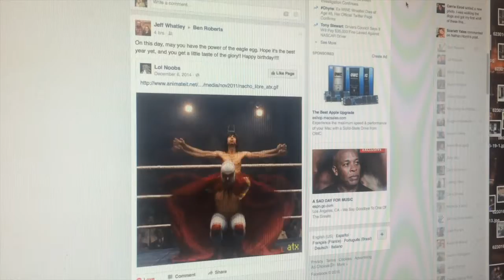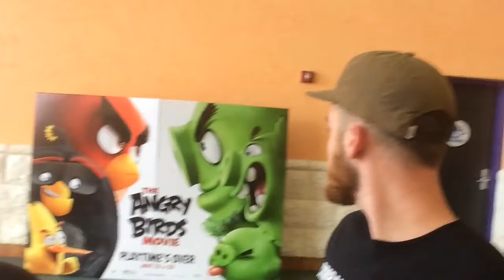BIRTH DAY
Birth day number 21. Vlog number 3. Check eet owt!